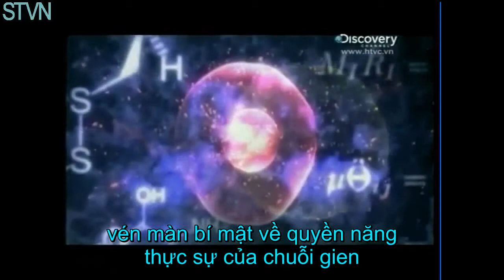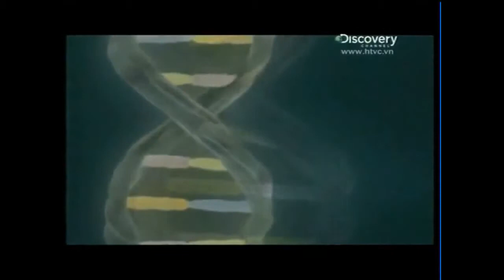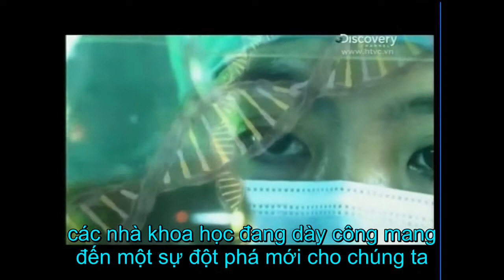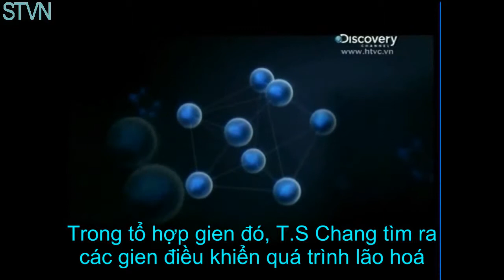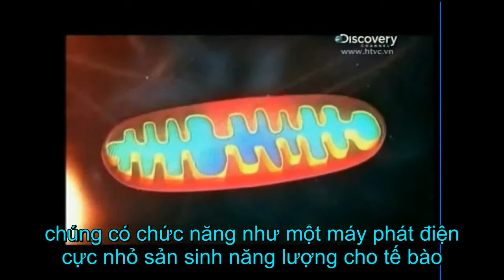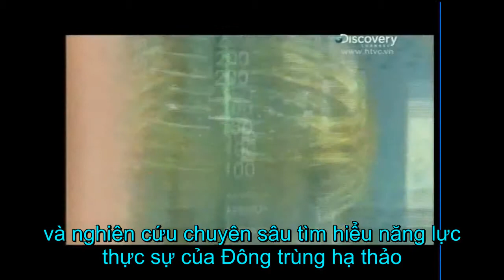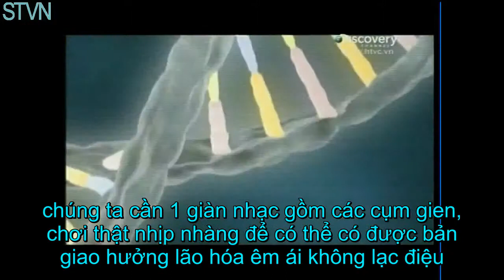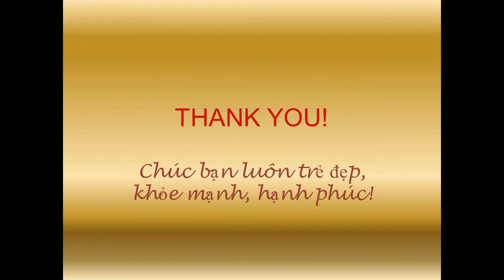DNA the Next Wave Discovery Channel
Discovery Channel features the science behind ageLoc technology